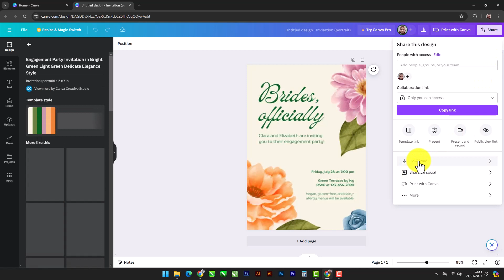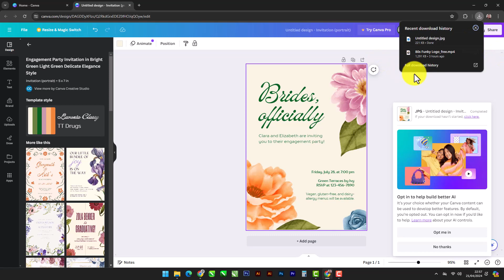cara save dokumen di canva website